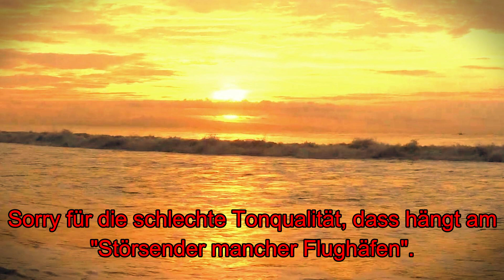Anreise nach Spanien